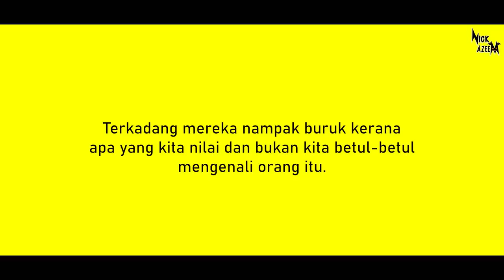Cinta Minah Motor